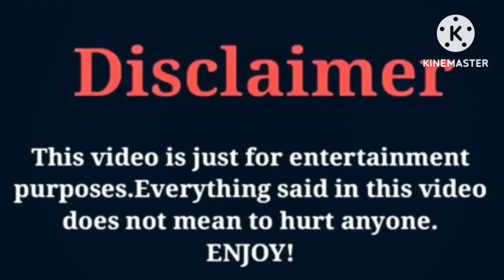Bailey Spinn VS Faze Rug | Lifestyle | Comparison | Interesting Facts